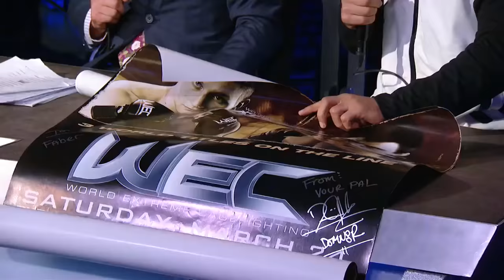Urijah Faber settles his beef with Dominick Cruz, discusses what's next | UFC FIGHT NIGHT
Urijah Faber gave his thoughts on his last fight, his rivalry with Dominick Cruz and what's next for him after fighting.

About UFC ON FOX:
The official FOX Sports home of UFC coverage. We see every punch, kick and submission attempt and share it with you, THE FAN. Our talent includes past and current UFC fighters such as Daniel Cormier, Michael Bisping, Dominick Cruz, Kenny Florian, Rashad Evans and more.
 UFC ON FOX content includes highlights, press conferences, weigh-ins and analysis from all PPV events and Fight Nights on FOX and FS1. You’ll also find clips from UFC Tonight, UFC Ultimate Insider, The Ultimate Fighter and the best from the top athletes in MMA.